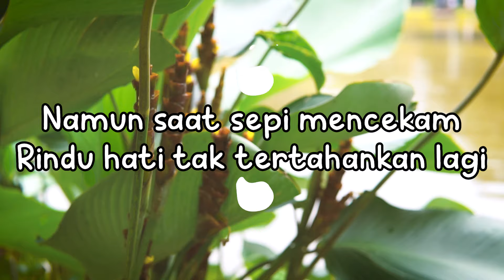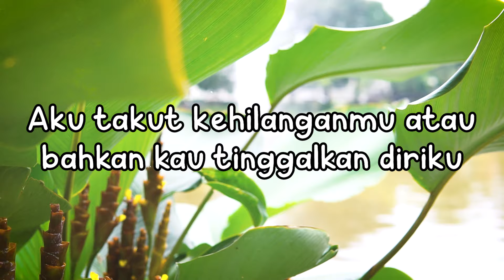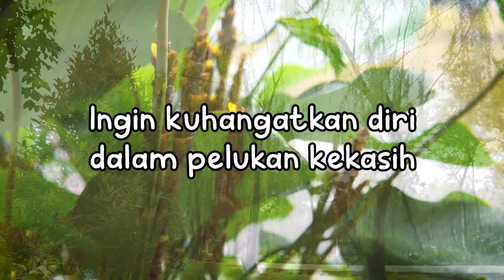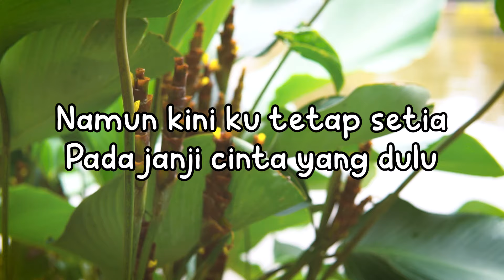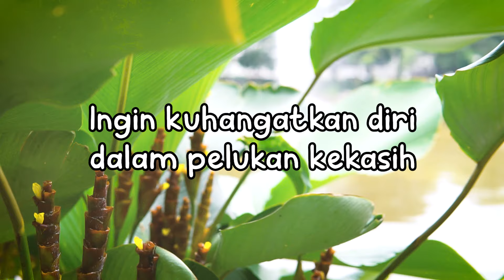Richie Ricardo - Sayang Semakin Sayang (Official Lyric Video)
Walaupun lebih populer dan pas dengan lagu ngebeat atau ceria. Richie Ricardo juga sempat merilis lagu-lagu slow yang romantis. Kalau Richie sudah menyanyikan lagu slow, biasanya para gadis akan meleleh dibuatnya. Seperti saat Richie menyanyikan lagu "Sayang Semakin Sayang" ini.

BLOK M SQUARE Lt. Basement. Blok B 217-218
Jakarta Selatan

Buruan. Sebelum Kehabisan !